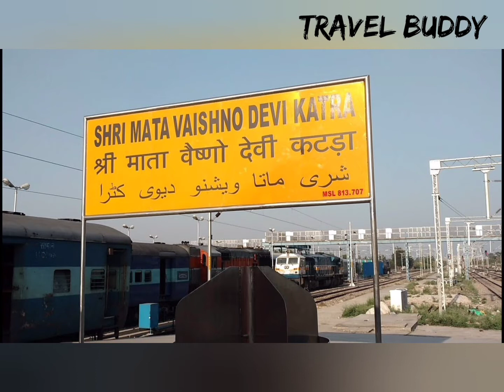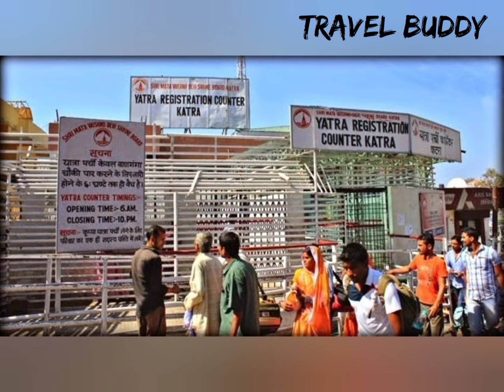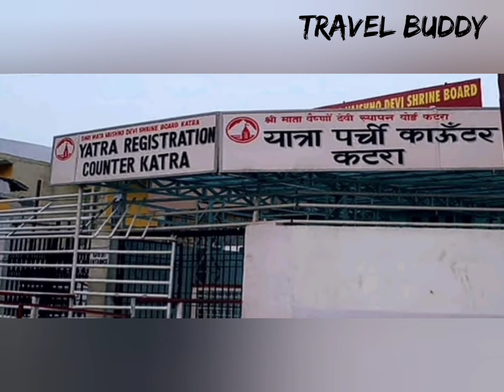VAISHNO DEVI TOUR GUIDE | MATA VASHNO DEVI TRIP | MATA VAISHNO DEVI KATRA FULL INFORMATION | SMVDK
SHRI MATA VASIHNO DEVI FULL TRAVEL GUIDE
MATA VAISHNO DEVI TRAVEL FULL BUDGET INFOR
VAISHNO DEVI TOUR 2021
HOW TO REACH VAISHNO DEVI KATRA

vaishno devi
vaishno devi live aarti today
vaishno devi hotel room price
vaishno devi hotels
vaishno Devi Katra hotel
vaishno kata ki katha
vaishno mata
vaishno mata ke bhajan
vaishno devi katha
vaishno devi aarti
Katra hotel price
Katra hotels near bus stand
Katra best hotel
Katra hotel vaishno devi
Katra hotel room price